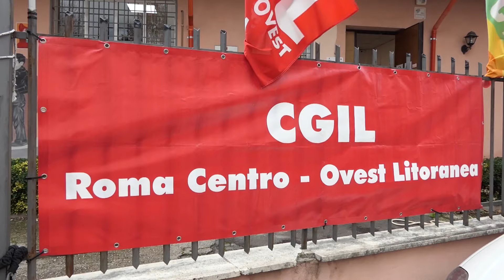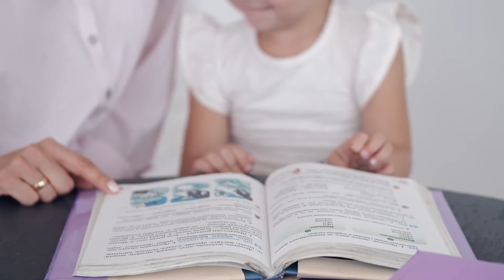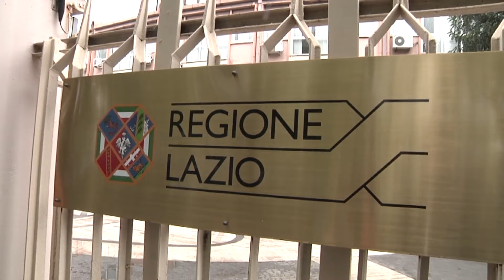Lazio, ancora polemiche sul dimensionamento scolastico